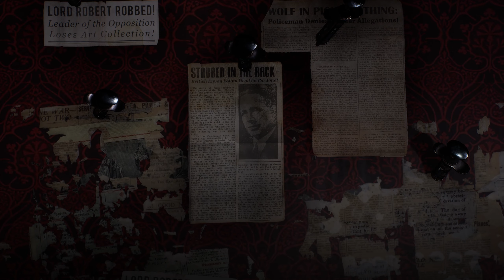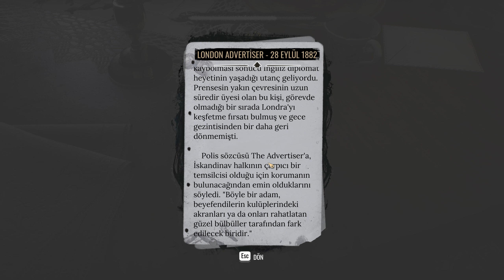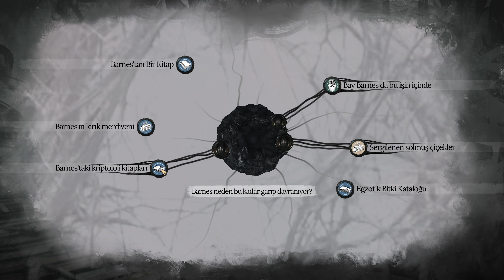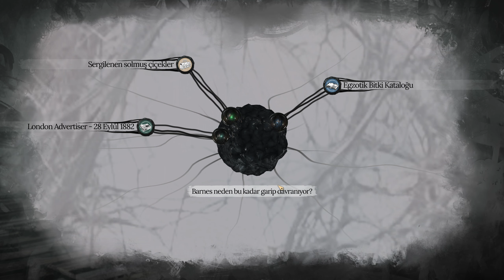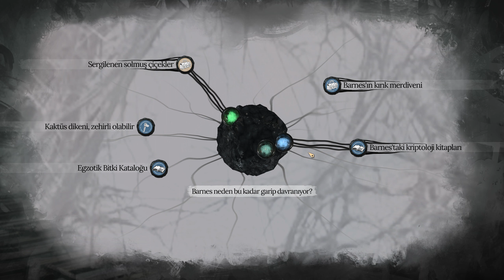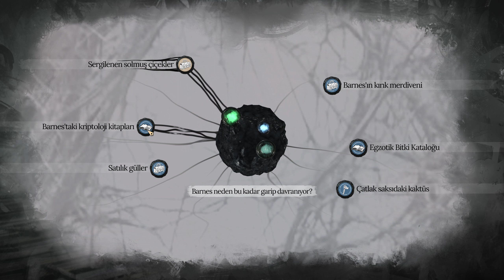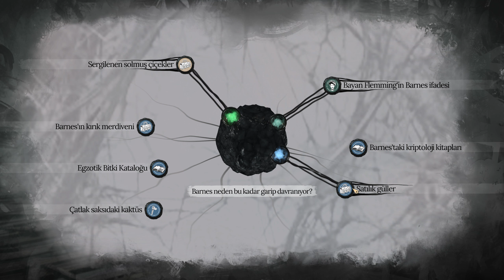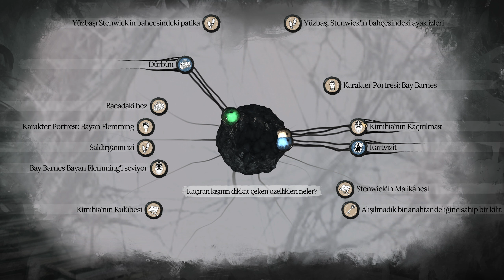KIMIHIA'YI NEDEN KAÇIRDILAR? | SHERLOCK HOLMES THE AWAKENED İLK BAKIŞ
Sherlock Holmes The Awakened oynadığım videoya hoşgeldiniz.

sherlock holmes, sherlock holmes the awakened, sherlock holmes 2023, sherlock holmes chapter one, korku oyunu, 2023 korku oyunu, 2023 korku oyunu önerileri, 2023 korku oyunları, korku gecesi